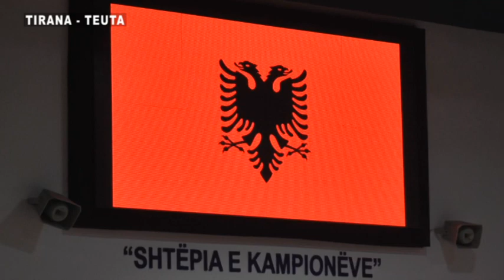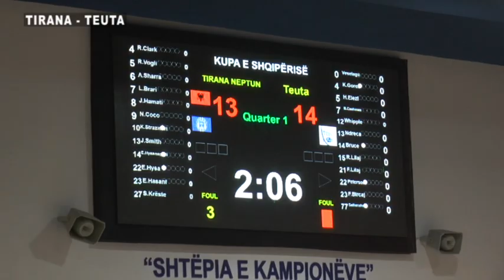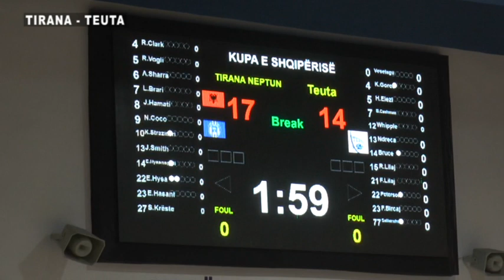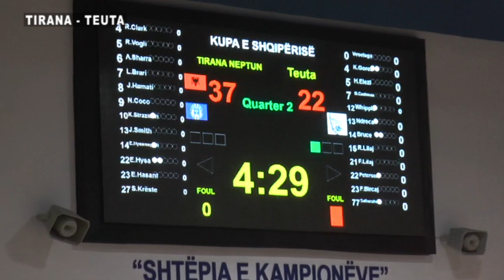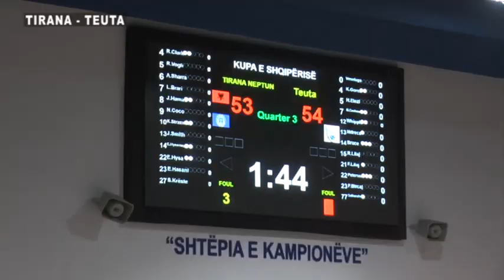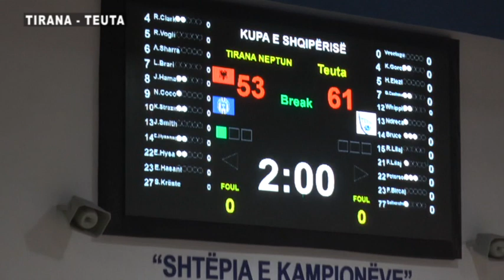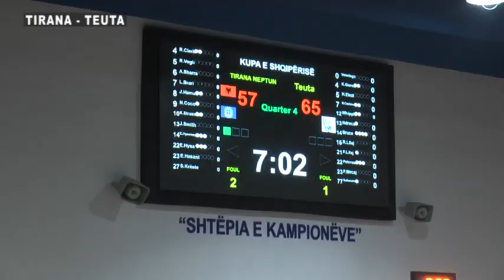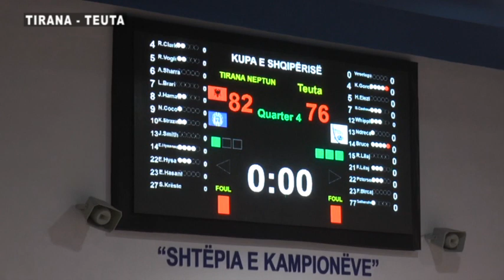Tirana Teuta 82 76 Gjysmëfinalja e Kupës së Shqipërisë Dt 6 Shkurt 2022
Basketboll, Tirana   Teuta  82 76  Gjysmëfinalja e Kupës së Shqipërisë   Dt 6 Shkurt 2022